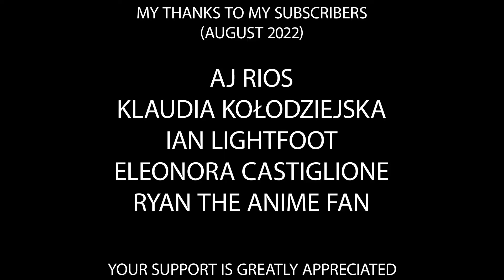Mei is informed the "Top Gun: Maverick" Blu-ray will be released in November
Don't miss out more of my other Turning Red parody works on the "Turning Red Parodies" playlist

Note: This is my second Turning Red parody about Top Gun: Maverick. See also my other parody, "Mei is informed Top Gun: Maverick becomes Tom Cruise's highest-grossing film",

Mei is informed that Top Gun: Maverick, an action film starring Tom Cruise, will come to Blu-ray on November 1, 2022. More on the news article that inspired me to make this parody